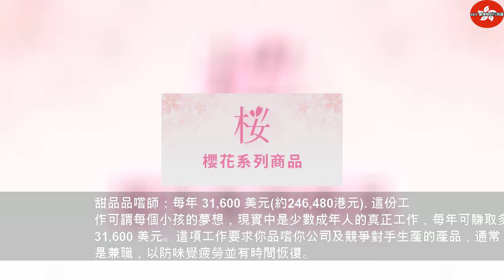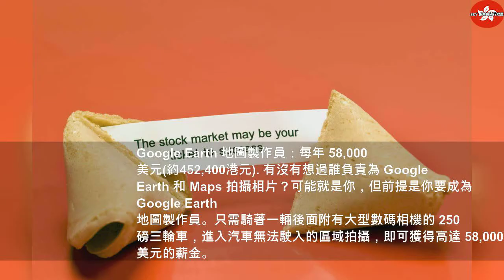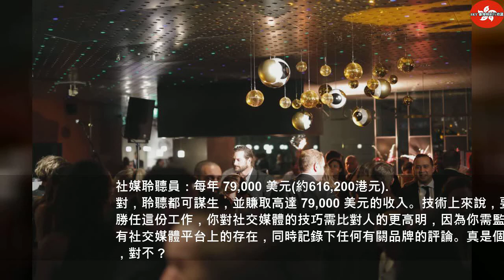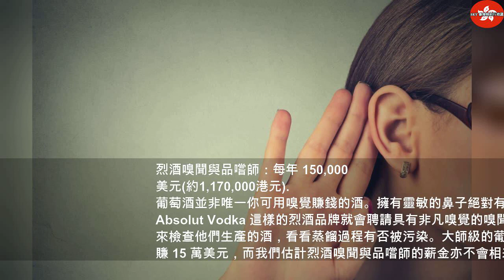賺到笑？32份令人難以置信的工作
2020年3月18日星期三
賺到笑？32份令人難以置信的工作 | Thailandtravel gotravel
從嗅聞威士忌到私人島嶼護理員，這些全是世上最令人難以置信的工作。